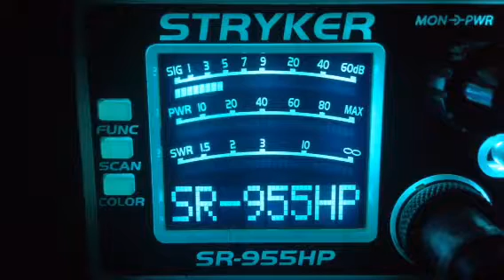Audio Man-Oh,122-Me,160-Al,131Mustang Radio-Ca,Sling Shot-Mi,301-Al